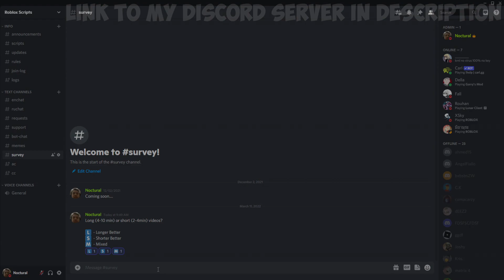Thief Simulator Script AutoFarm AutoBuy | Roblox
For new script write me in DM: Noctural# 9816